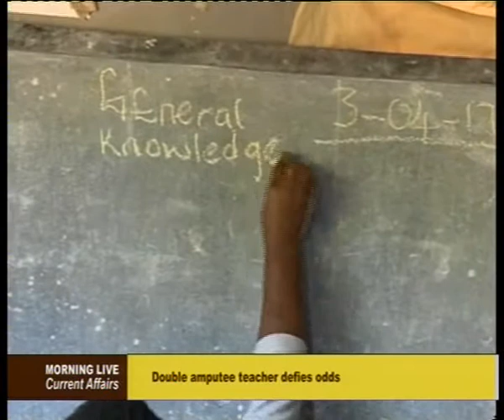Double Amputee Teacher 06 04 2017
In this story, Paul Shalala profiles 37 year old Cynthia Sichula, a double amputee of Luanshya who teaches Grades 1 to 4 on a wheelchair. She opened her own private school after failing to find a job